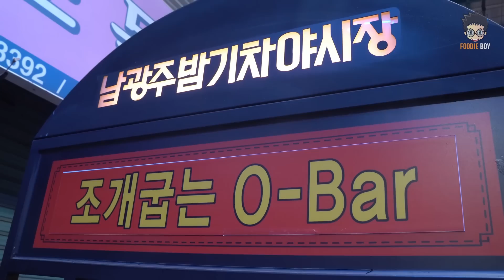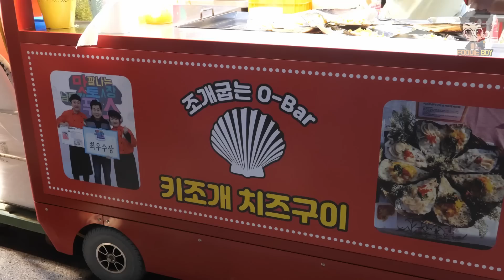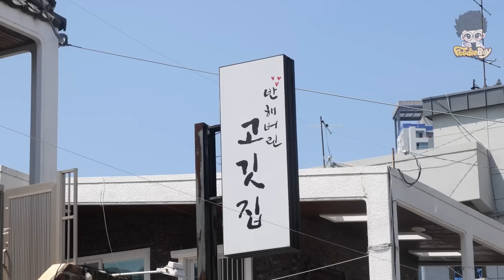Giant Pen Shell Recipes / grilled, stew, with cheese and wasabi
🔎 timeline chapter

00:00 Grilled Pen Shell with Cheese - Korean Street Food

08:51 Grilled Cheese Pen Shell - Korean Street Food

18:38 Grilled Pen Mussel with Butter and Cheese - Korean Street Food

22:29  Fantastic! 12 kinds of seafood stew - Korean street food

36:47 Grilled Abalone, Pork belly and Pen Shell - Korean Street Food

42:14 Grilled Butter Cheese Potato, Grilled Pen shell with Wasabi